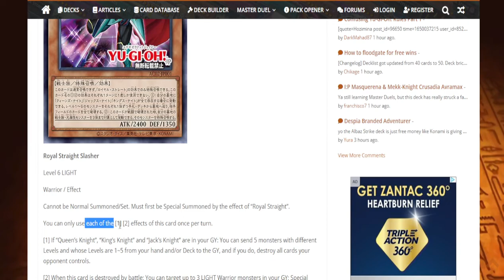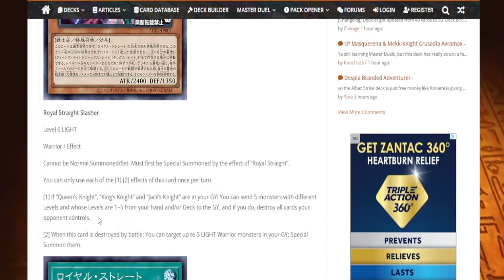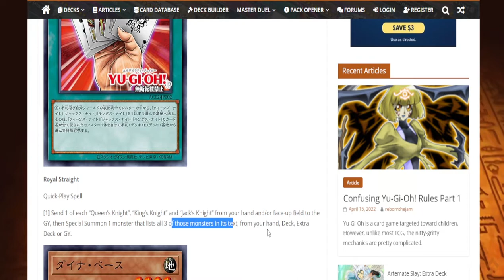How Good is the King's Knight, Jack's Knight, Queen's Knight Support? + Reviewing All Its Support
Konami is dedicated to making King's Knight legacy support.  Slowly but surely Slifer is getting its main deck support that Yugi used a few times in the Yu-Gi-Oh! Anime.  If the new card enough to make the deck playable?